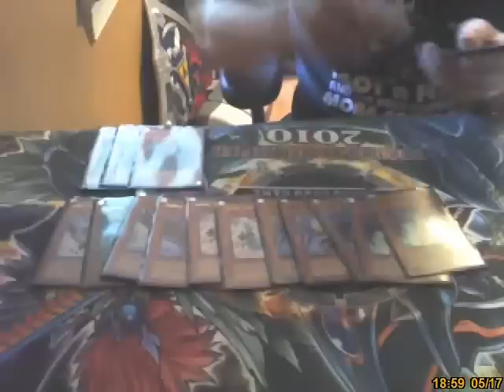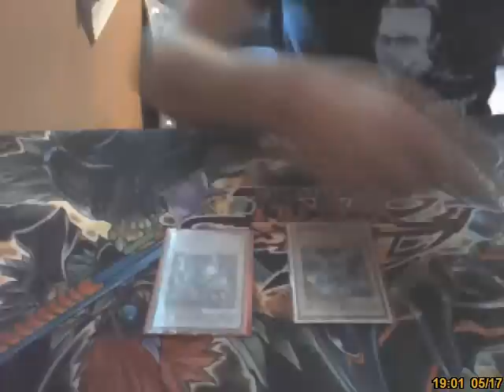Blackwing Synchro Deck Profile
Just one of many decks I'm considering for 2010 Nationals.
Monsters: 22
1x DD Crow
1x Sangan
1x BW Mistral
1x BW Gale
2x BW Blizzard
2x BW Kalut
3x BW Shura
3x GK Spy
2x Ryko
2x Cyber Dragon
1x Chaos Sorcerer
1x Caius
1x Gorz
1x DAD

Spells: 10
1x Allure
1x Mind Control
1x Brain Control
1x MST
1x Heavy Storm
2x Pot of Avarice
3x Book of Moon

Traps: 10
2x Bottomless
2x Dimensional Prison
1x Icarus Attack
1x Dust Tornado
1x Torrential Tribute
1x Trap Dustshoot
1x Starlight Road
1x Solemn Judgment